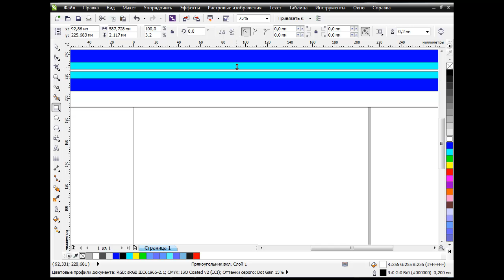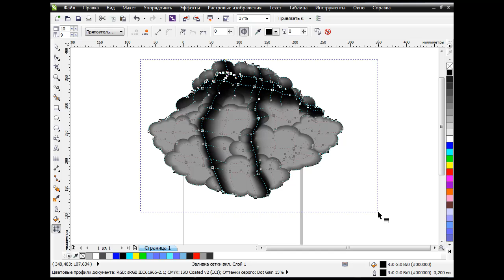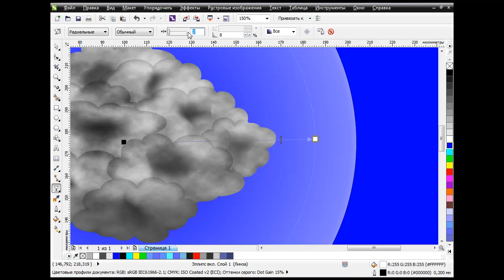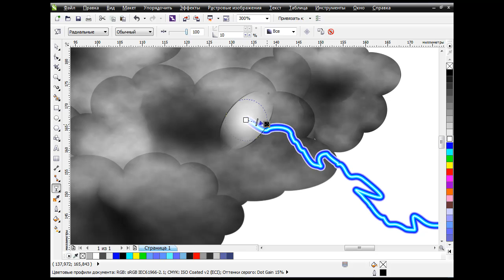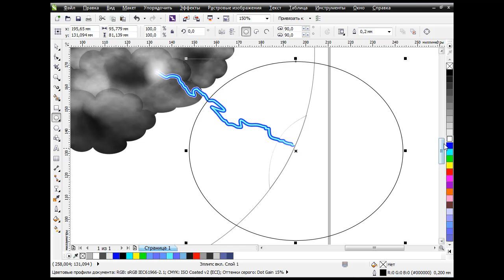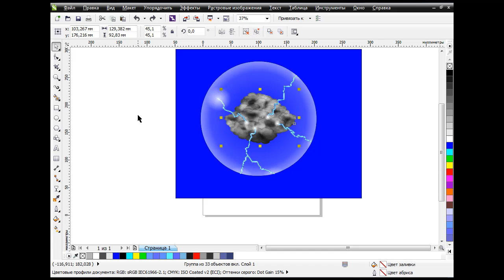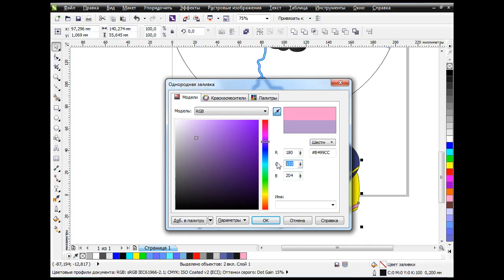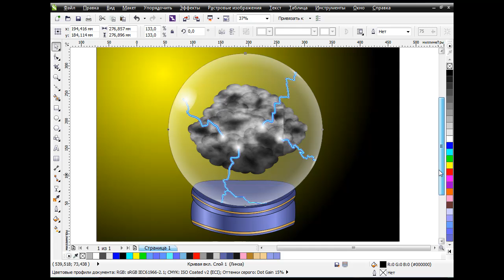Как нарисовать тучу и молнию в CorelDRAW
В данном уроке мы нарисуем тучу и молнию. Для рисования тучи мы воспользуемся целым рядом инструментов, таких как «Перетекание», «Заливка сетки» и «Заливка текстурой». Для рисования молнии необходимо будет создать заготовку для инструмента «Художественное оформление» мы создадим новую заготовку для режима «Кисть». Кроме того, мы будем использовать эффект линзы «Рыбий глаз» для придания объёма нашей композиции.